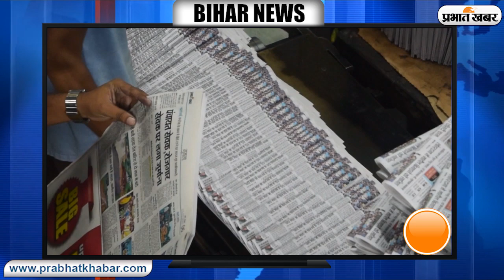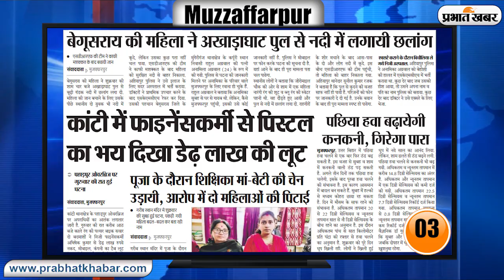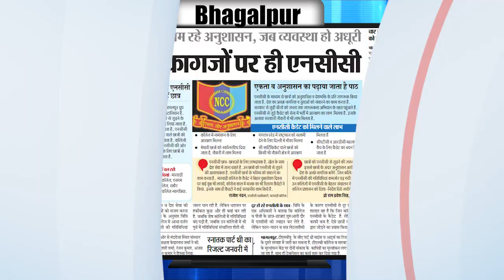Bihar: राज्य में सियासी संकट पर बोले सीएम नीतीश, देश में पहले वैक्सीन को मंजूरी, Vaccination जल्द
Bihar News, Patna, Bhagalpur, Gaya, Muzzaffarpur: देश में पहले वैक्सीन को मंजूरी मिल चुकी है. टीकाकरण जल्द स्टार्ट होने की उम्मीद है. रोजगार देने के लिए लागू होगा सिंगल विंडो सिस्टम. इधर, दिल्ली मुंबई से बिहारियों का बन रहा फर्जी वीजा कार्ड, विदेश भेजने के नाम पर हो रही ठगी. राबड़ी देवी ने कहा, मुख्यमंत्री भाजपा के दबाव में कर रही काम. वहीं, मुख्यमंत्री ने कहा कि कोई राज्य में कोई सियासी संकट नहीं.आइये जानते हैं राज्य में मौसम और कोरोना का हाल, साथ ही साथ देखें अन्य खबरें जो बनीं अखबारों की सुर्खियां..